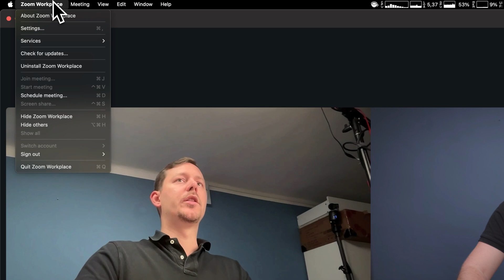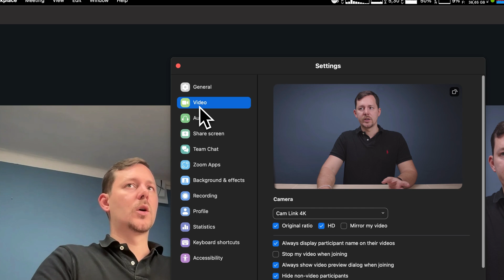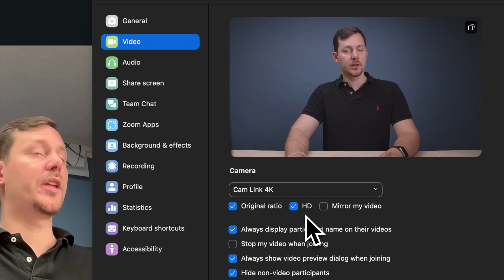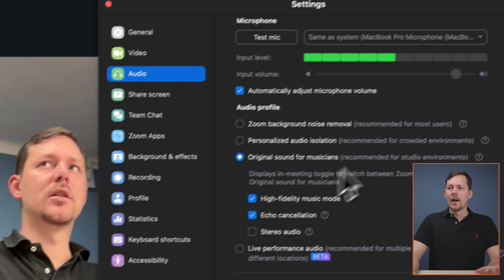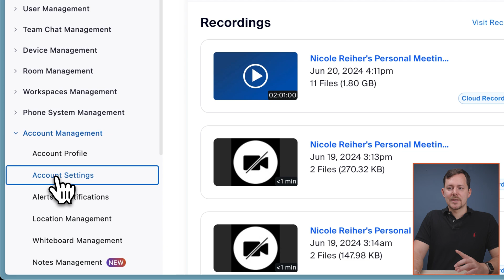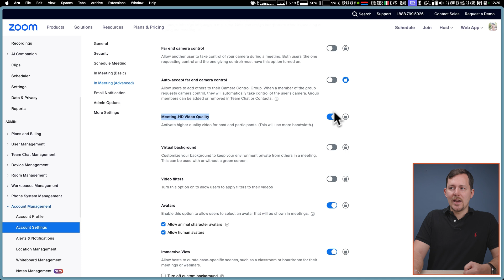Unlock HD Video on Zoom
Is your Zoom video quality stuck in the past? Time to upgrade! Learn how to enhance your video resolution easily for a more polished, professional look. Perfect for hosts, presenters, and fitness instructors alike!

Ready to Set Up, Launch, and Perfect Your Video, Podcast, or Live Production?

The Message to send to Support (so they activate the HD quality for your account):

Dear Zoom Support,

We have been using Zoom for a while and always thought HD 720p video was already enabled in our account (we did set the Meeting-HD setting on the Account and User Level).

However, our users kept telling us that it's only 360p based on the look & Statistics in the Zoom Application Settings.

We tested everything, including the things mentioned in the help article. Nothing helped, and the video sending was still only giving us 360p in the statistics window.

Now, I read that this is a setting where you have to activate that in the backend of our account. So I am now asking you to do this and give us feedback once it is done so we can test again.

Thank you and we are excited about our upgraded calls.

Best

Note: Commissions may be earned from the links above.